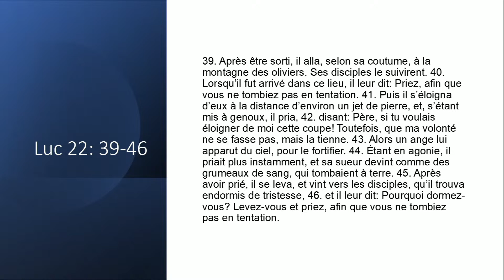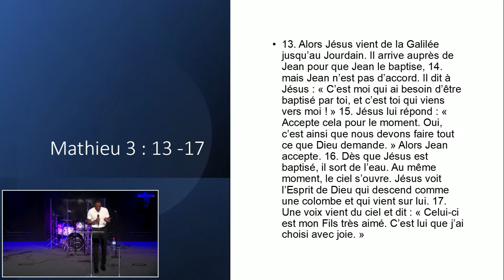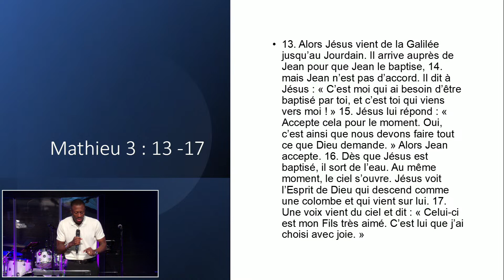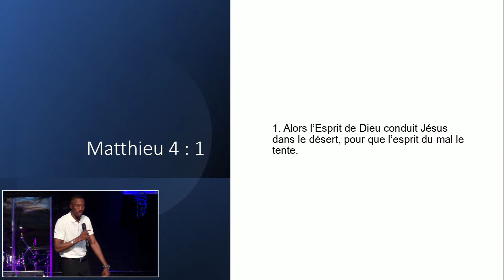Quelle est ta passion ? - Luc Bertrand Bingono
Culte du 28 mai 2023 avec Luc Bertrand Bingono

Retrouvez nos cultes en live sur Youtube tous les dimanches dès 10H00 (heure Suisse)

 Centre de vie à Neuchâtel (CH)